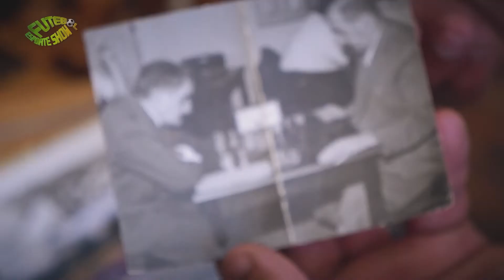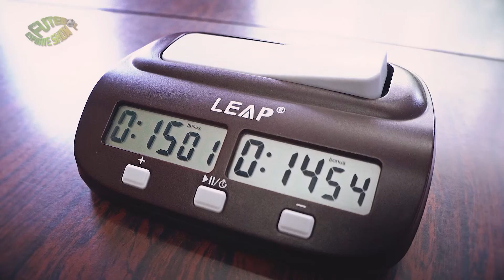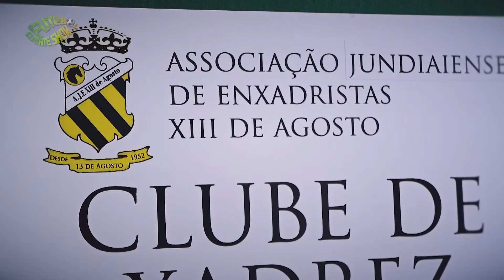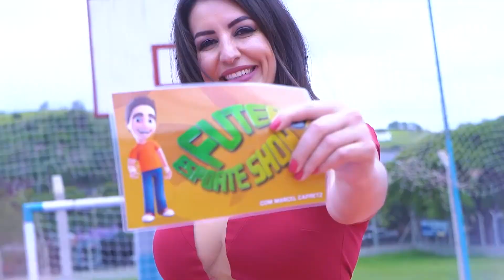XADREZ - JOGO DE RACIOCÍNIO, ESTRATÉGIA E CONCENTRAÇÃO - SAIBA TUDO!